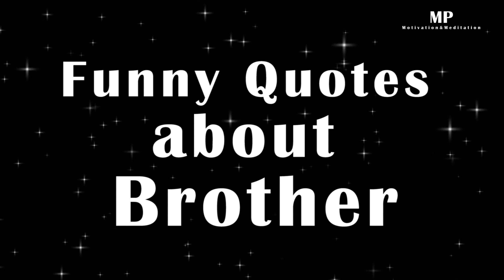Funny brother quotes | Quotes with voice